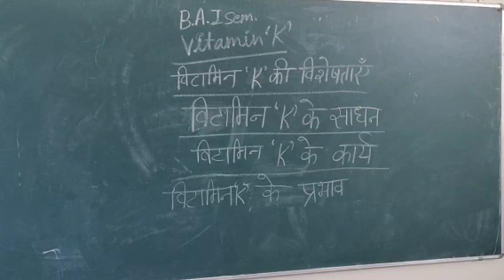BAlsem home science topic vitamin K